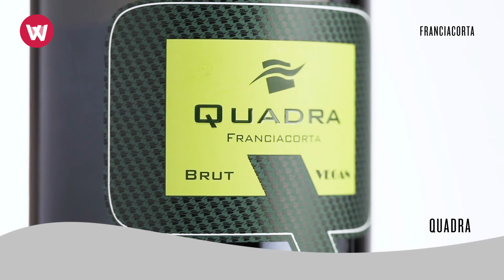Quadra: il "Quore" di Franciacorta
La Franciacorta, un territorio affascinante e pregno di storia avente addirittura un'omonima denominazione di origine controllata e garantita, data l'elevatissima qualità dei prodotti Made in Italy provenienti dalla zona lombarda. Un’area dolcemente collinare, formatasi a seguito delle glaciazioni che si sono susseguite nella fascia prealpina, lambita da un clima mite di tipo submediterraneo. Le vigne di Quadra si estendono su 20 ettari e contano fra le loro eccellenze: lo Chardonnay, vitigno principale del territorio e della denominazione, che in azienda occupa il 60% della superficie, il Pinot Bianco per il quale sono stati individuati tre ambienti fortemente complementari tra loro e infine il Pinot Nero cui sono state destinate alcune parcelle collinari insediate sui depositi morenici.